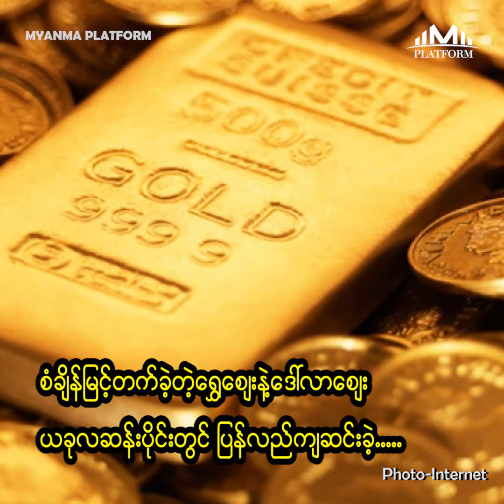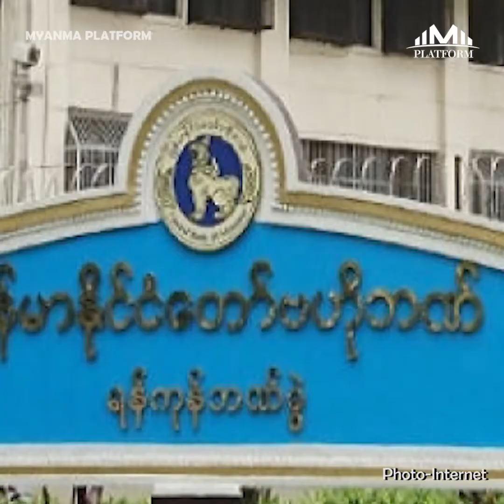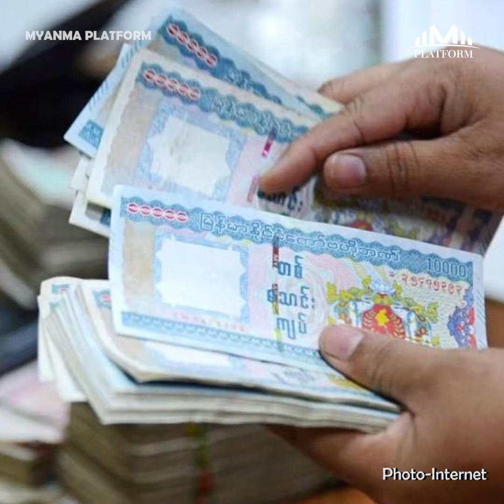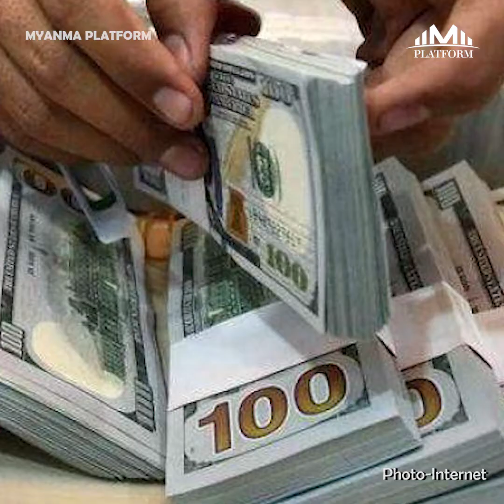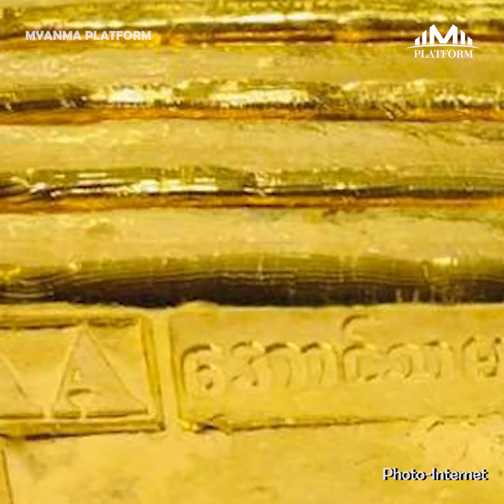တစ်ပတ်အတွင်း စီးပွားရေးသတင်း စုစည်းမှု